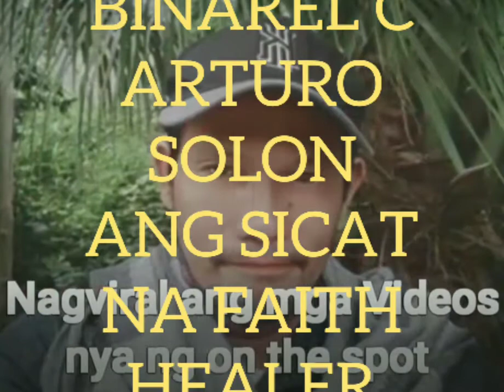ARTURO SOLON, RIP ISANG SICAT NA FAITH HEALER